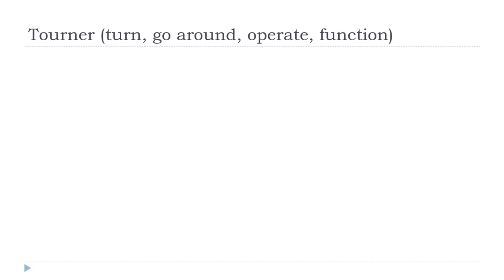Ndinodzidza Furenchi = Tourner # Indicatif Présent